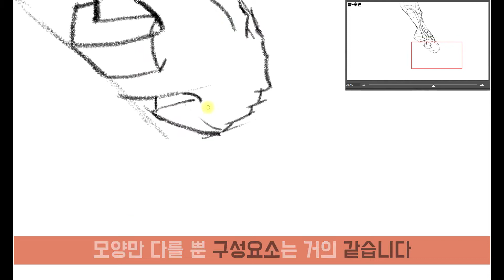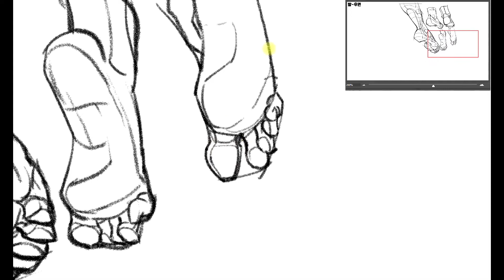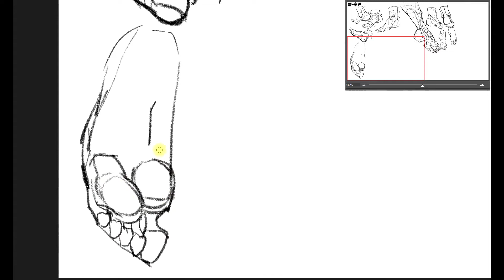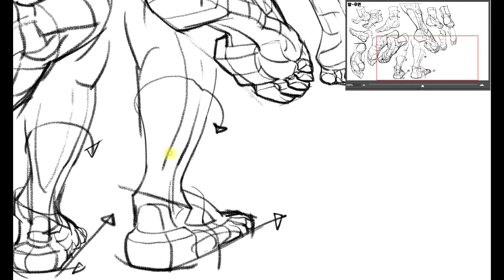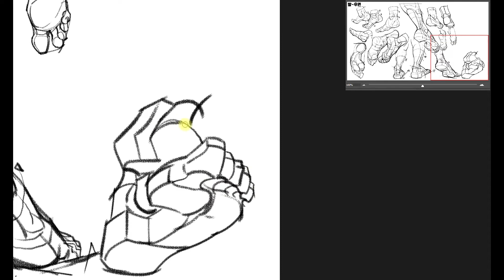쉬운 그림 강좌_인물화 발(후면) 그리기_Easy Drawing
인물화 발(후면) 그리기 과정을 담았습니다.